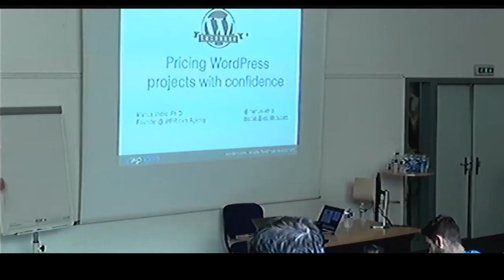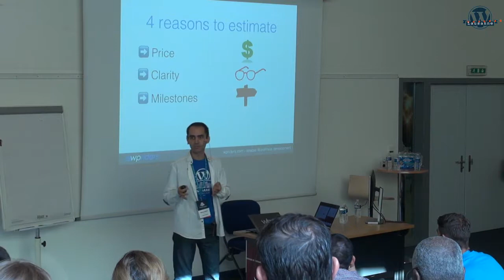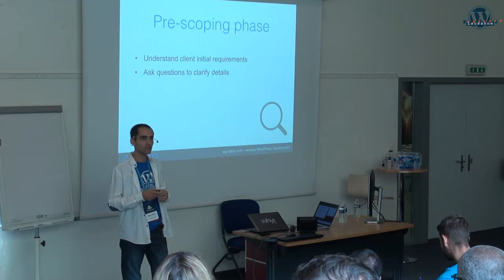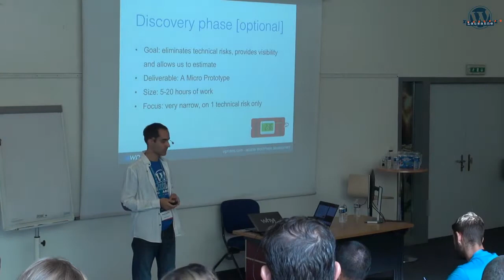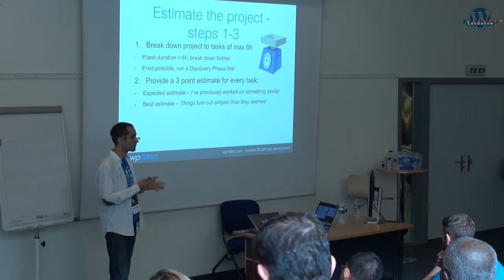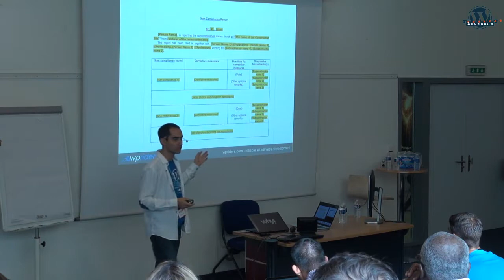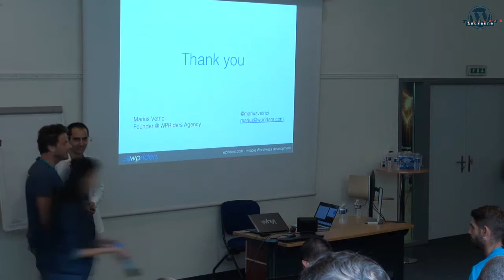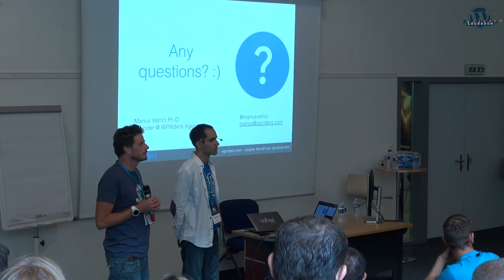Marius Vetrici: Pricing WordPress Projects with Confidence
In this presentation, a repeatable process for project estimation and pricing will be illustrated. The process manages to harness the black art of project estimation through a methodical approach and scientific tools.